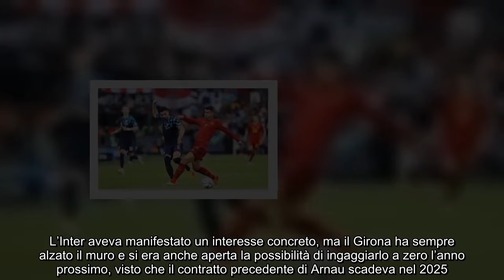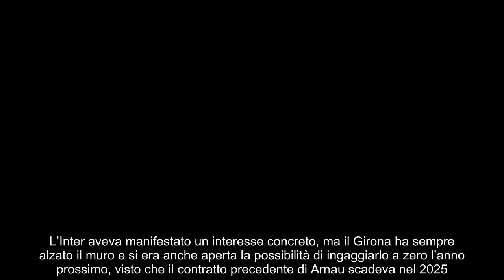Inter, ha firmato il contratto c’è l’annuncio UFFICIALE